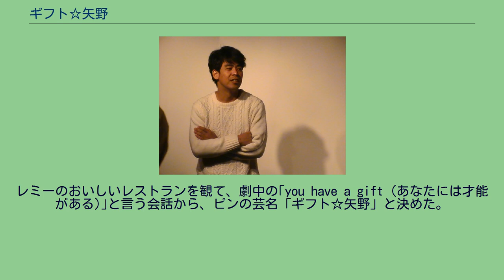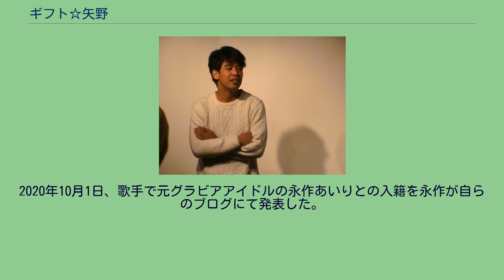ギフト☆矢野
身長177cm。
2007年7月「ギフト」解散。
2015年7月11日に決勝が行われた「第6回 お笑いハーベスト大賞」にて優勝。
2016年、毎月20本以上のライブに出演する。
2020年10月1日、歌手で元グラビアアイドルの永作あいりとの入籍を永作が自らのブログにて発表した。